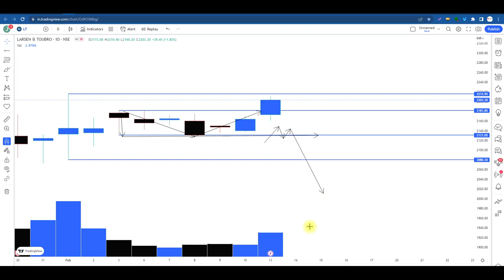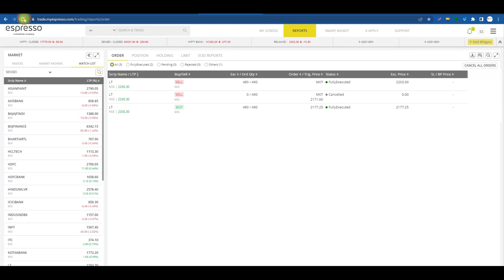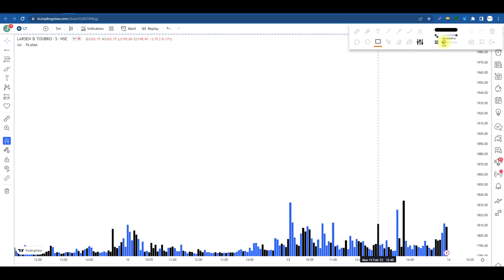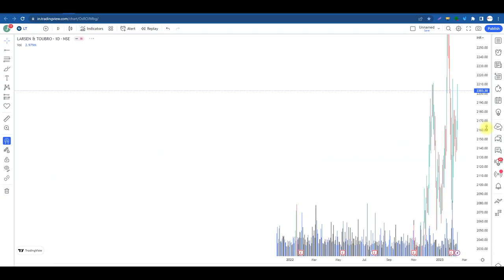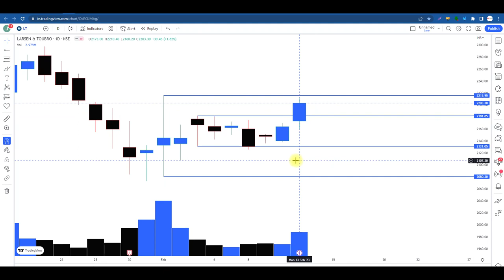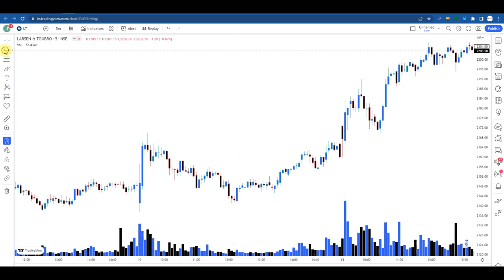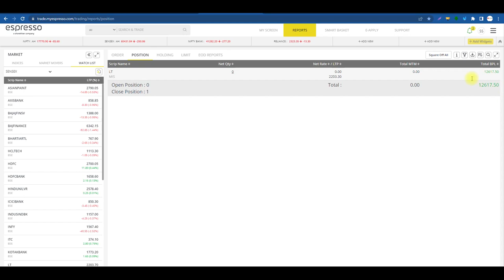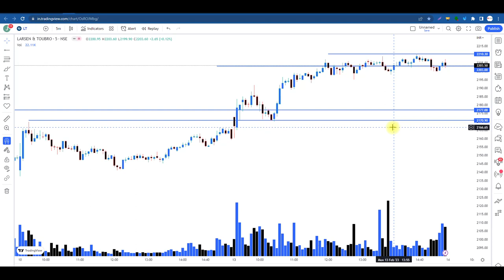Successful Breakout को पहचान लेने की एक Secret Trick ll Breakout होने से पहले ही Entry करलोगे...